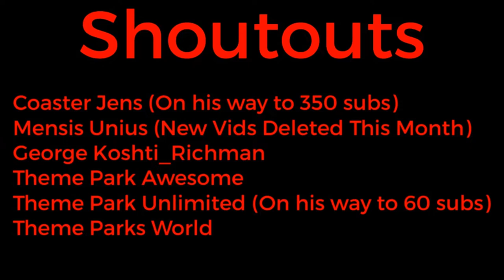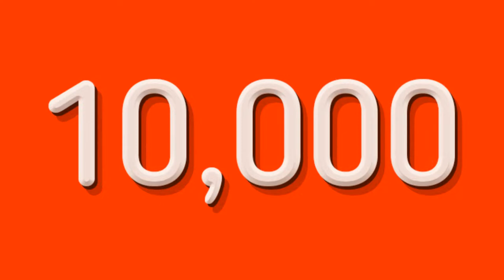Talks Are Reportedly Continuing About the Approval Of the Long Awaited Expansion Of Phantasialand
On this episode of Theme Park Newsroom, I'll be sharing brand new information on a report suggesting talks are continuing about the long awaited expansion of Phantastialand, with a hotel and water park planned as part of the expansion. I'll also be sharing my thoughts on this project and the probability of this happening.

Intro: 0:36
Stats and Facts: 3:10
My Thoughts: 4:03
Outro: 8:21